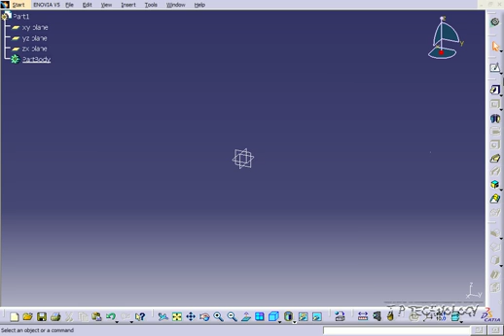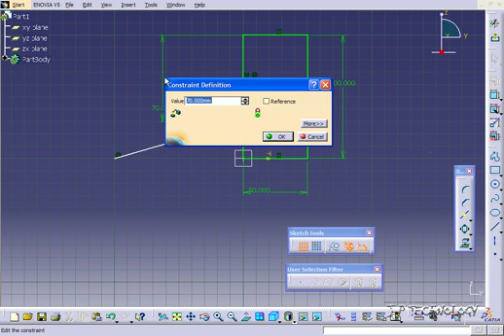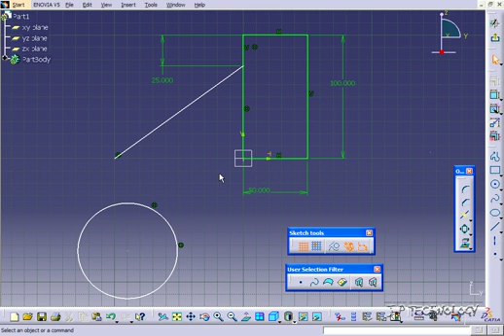CATIA V5 Tutorial - Split Sketch Entities [19]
More news and "like" my Facebook page/ Más novedades y pon "me gusta" mi página de Facebook